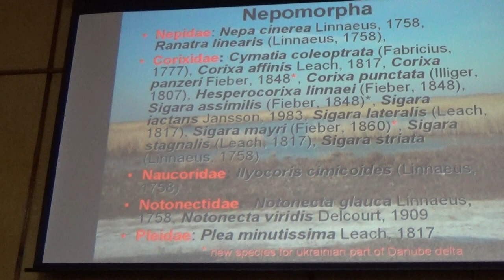Водные Клопы (Heteroptera: Nepomorpha, Gerromorpha) дельты Дуная, ВОПРОСЫ_1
ВОПРОСЫ И ОТВЕТЫ К ДОКЛАДУ = Грандова М.А. (Украинский научный центр экологии моря, г.Одесса).
Доклад = Грандова М.А., Ковалишина С. "К изучению водных клопов  Hemiptera (Heteroptera: Nepomorpha, Gerromorpha) украинской части дельты Дуная ". ЧАСТЬ-1

Grandova M., Kovalishyna S. To the study of aquatic Hemiptera (Heteroptera: Nepomorpha, Gerromorpha) in the Ukrainian part of the Danube Delta.

Доклады Конференции молодых ученых-зоологов -2014 в Институте зоологии им.И.И.Шмальгаузена Национальной академии наук Украины, в г.Киев, столице Украины.

RECORDED: November 14-th 2014, Kiev, the capital of Ukraine.
ЗАПИСАНО: 14 ноября 2014 года, Киев, столица Украины.

4162345 Kiev Institute Zoology Conference Aquatic Hemiptera Odessa 271